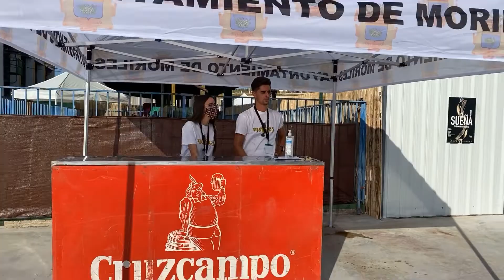Cooperativa Virgen del Rosario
La 23 Cata de Moriles en la Cooperativa Virgen del Rosario